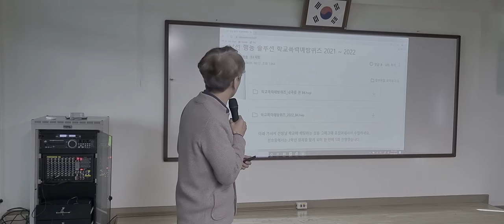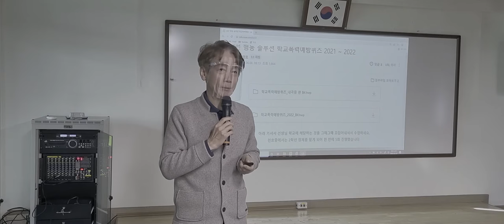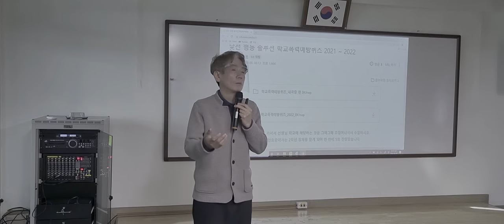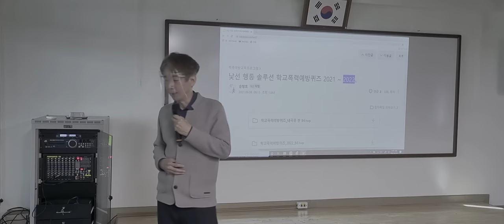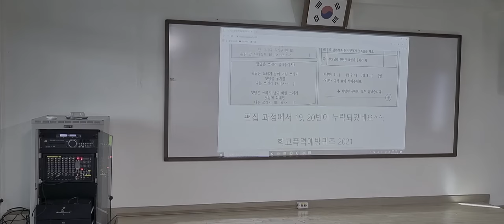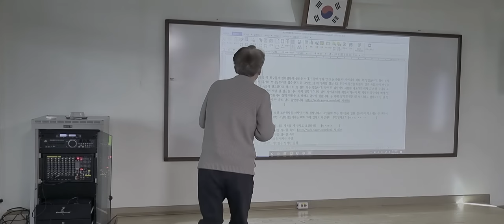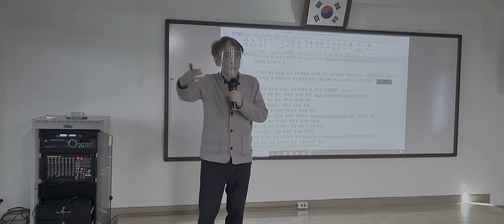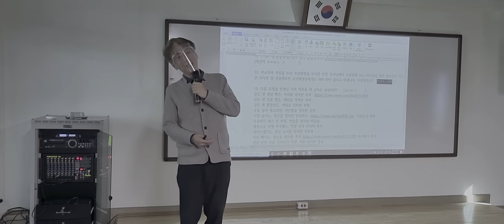학교폭력예방 퀴즈 수업 이렇게